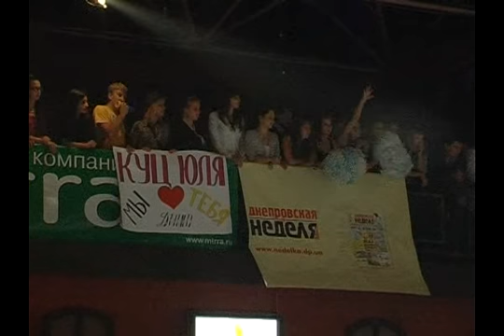Мисс студенчество 2011